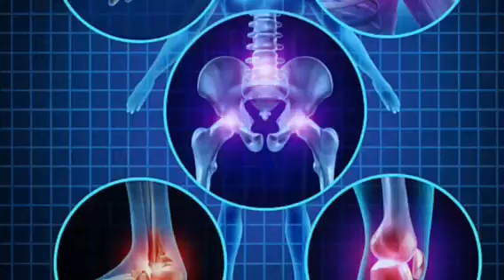Obesity & Arthritis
How interrelated the two conditions are and how important it is to understand that inflammation is a key component.